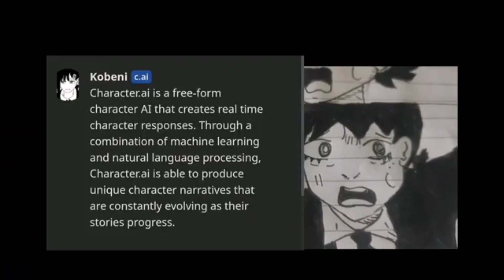El video más importante que verás en tu vida.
después de este video tendrás coito infinito